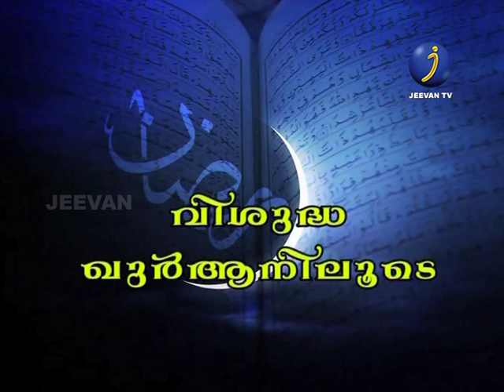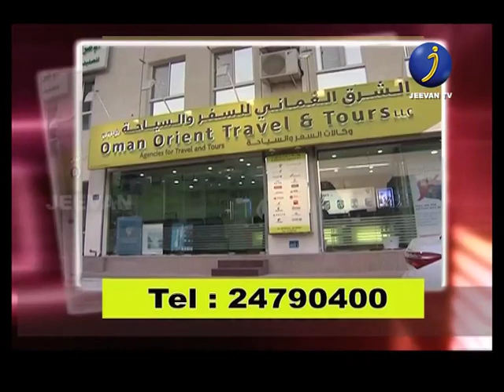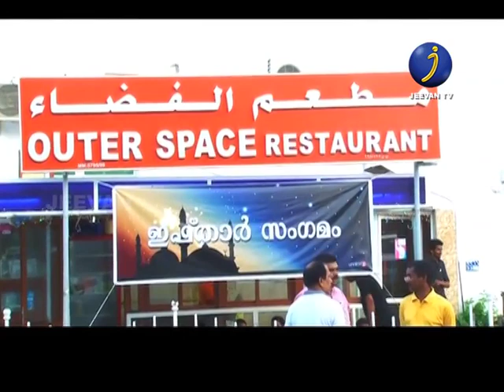jeevan tv omaniyam june 17th episode ....WATCH NOW @@.......